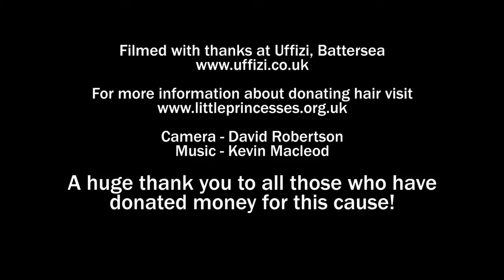2013 - Hair Today, Gone Tomorrow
I had my overly long hair cut off to make wigs for children suffering the side affects of cancer treatment. The charity that does this is called 'The Little Princess Trust'

Some money was raised along side to help pay for the making and distribution of the wigs

The haircut took place on 10/08/13 at the wonderful Uffizi in Battersea, London

This video shot by David Robertson and edited by Rohan Mehra